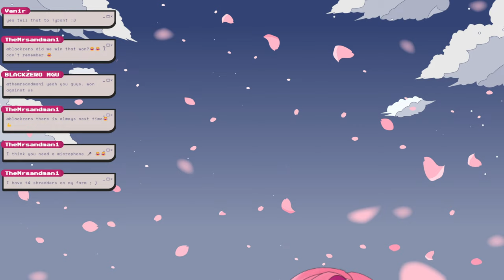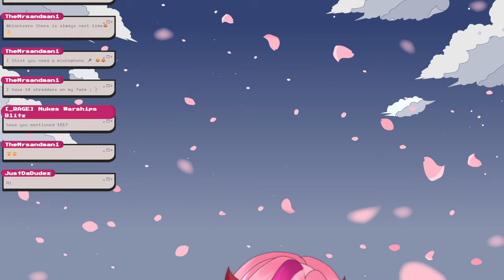Livestream: Lets talk about civil war